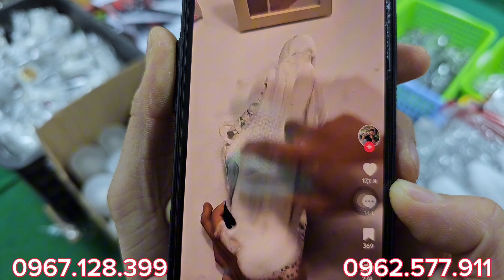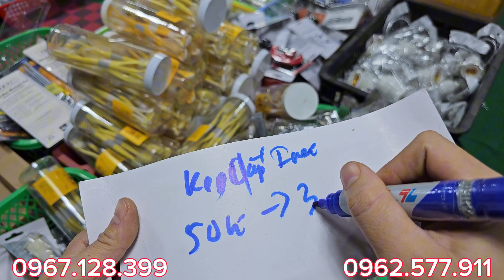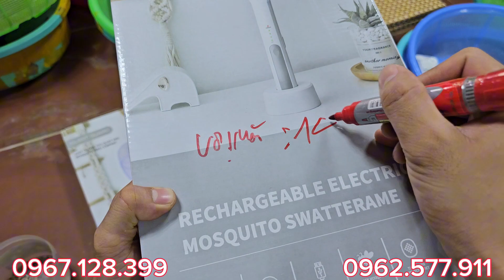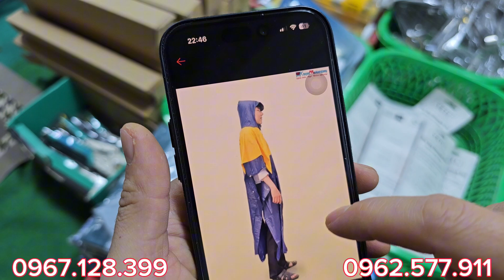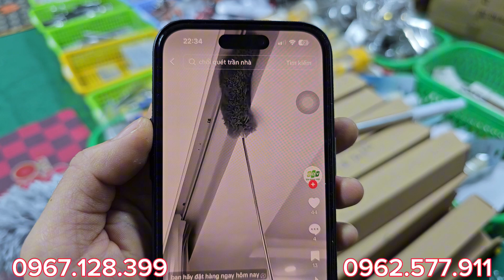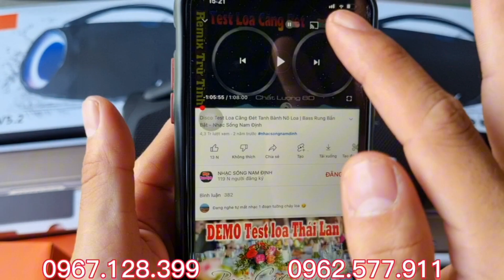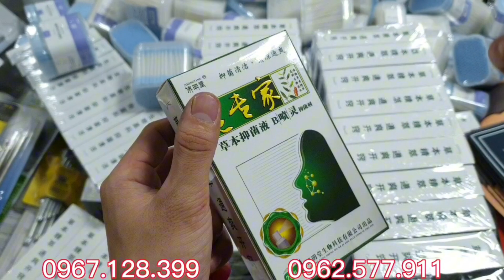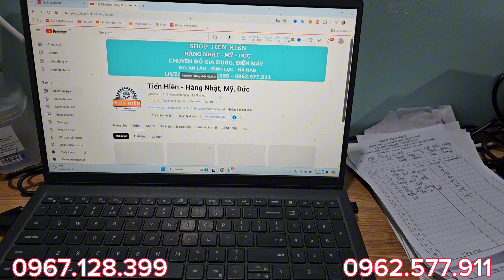TOÀN HÀNG KHỦNG - GIÁ TỐT GỬI ĐẾN CÁC BÁC - HÀNG BÃI NHẬT - 0967.128.399